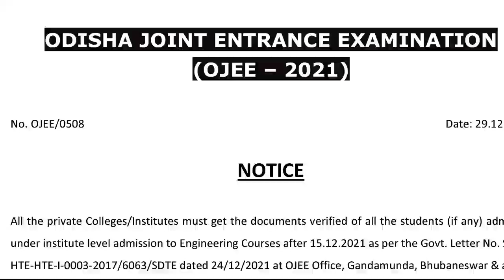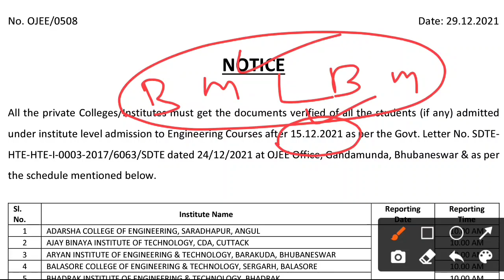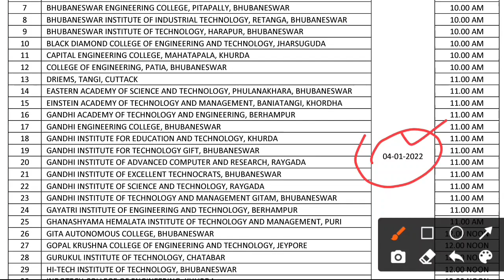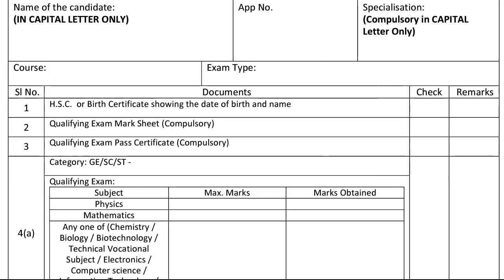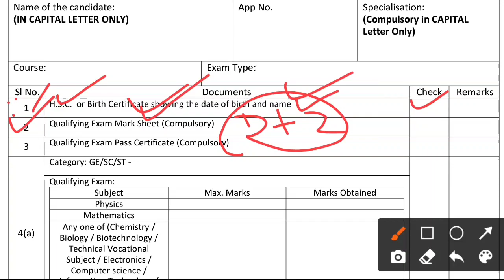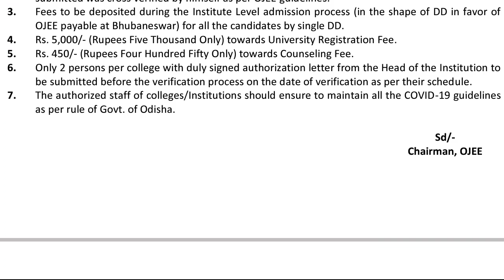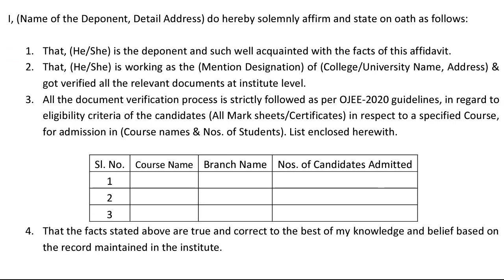OJEE Latest Notice For Engineering Courses 2021 ।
OJEE Latest Notice For Engineering Courses 2022 । Ojee Notice For B Tech , Le B Tech , M Tech Student 2021 ।